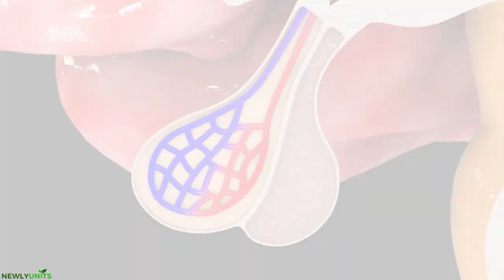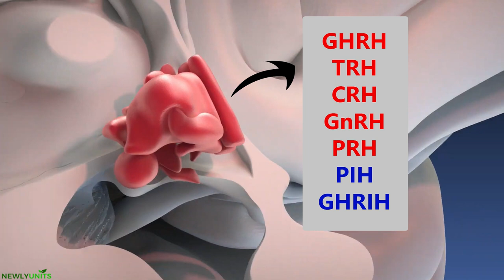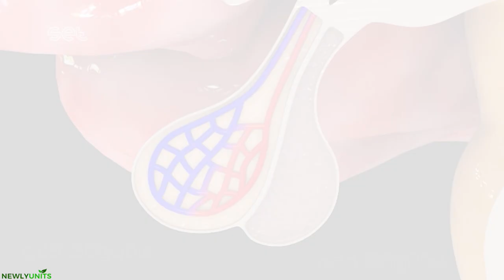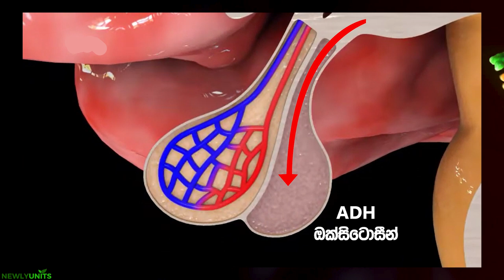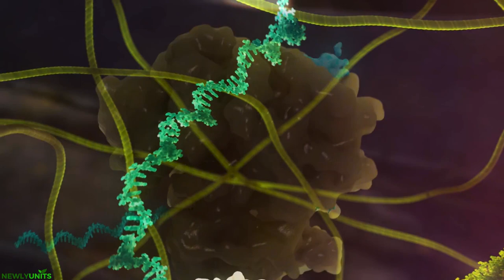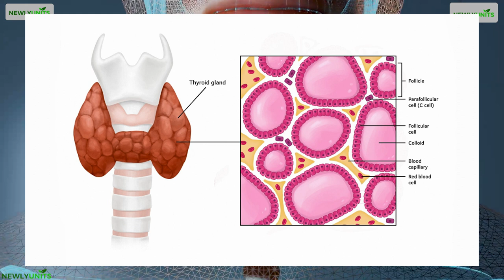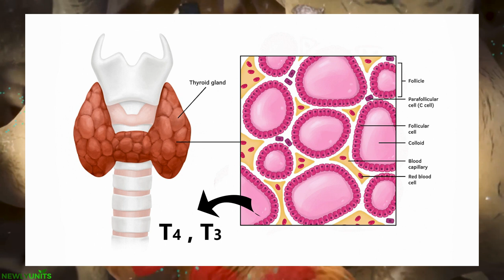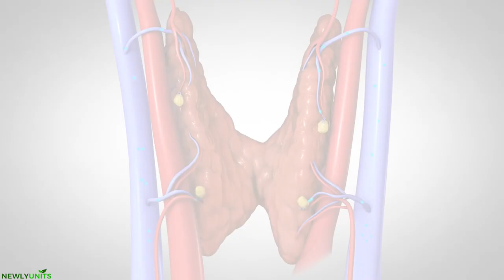මානව අන්තරාසර්ග පද්ධතිය 😨| Human endocrine system in sinhala | AL biology antharasarga paddathiya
ශරීරයේ විවිධ හෝමෝන නිපදවන ග්‍රන්ති වලින් සෑදී ඇති පද්ධතිය තමයි මේ, මොළයේ හා ස්නායු පද්ධතියේ වර්ධනය, ප්‍රජනක පදධතියේ වර්ධනය සහ ක්‍රියාකාරිත්වය ඇතුළුව, පිළිසිඳ ගැනීමේ සිට වැඩිහිටි විය දක්වා සහ මහලු විය දක්වා ශරීරයේ සියලුම ජීව විද්‍යාත්මක ක්‍රියාවලීන් නියාමනය කරයි.

This system, which is made up of glands that generate different hormones in the body, controls every biological process that occurs in the body from conception to old age and adulthood, including the growth and development of the reproductive system and the brain and nervous system.